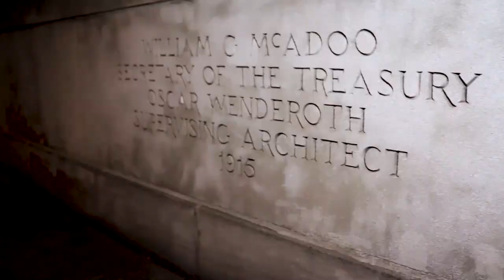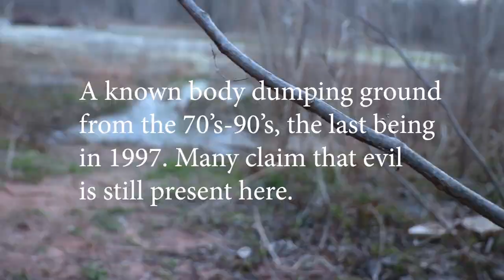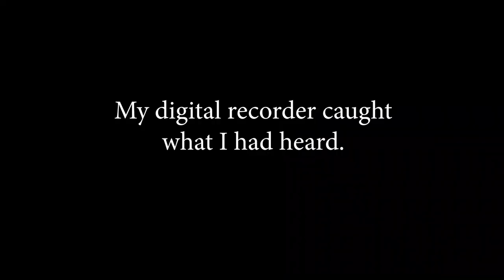Top 4 EVPS of 2019| Real, Clear EVPs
I want to show you my most significant evp catches from 2019, there are plenty to show, but here are my most compelling ones!

      Paranormal Investigator

FOLLOW ME for more content and behind the scene stuff! I take professional shots of cemeteries and abandoned places